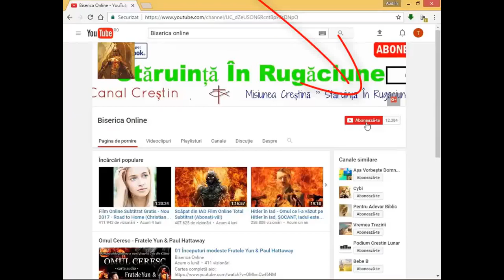Supraviețuire și vindecare miraculoasă în urma unui infarct - Mărturie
Mărturie sora Sanda Stăicuț
Adaptare făcută de Misiunea Creștină ” Stăruință În Rugăciune”